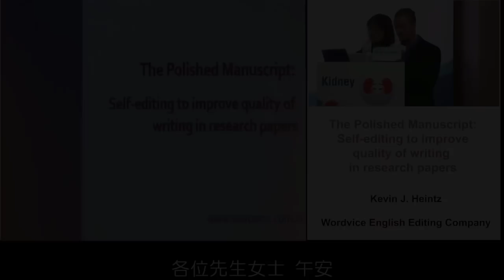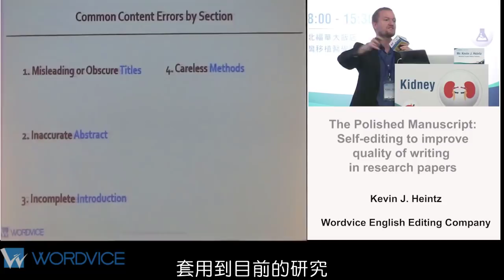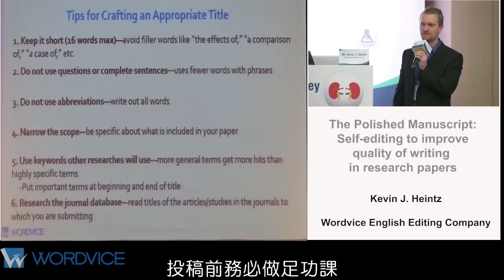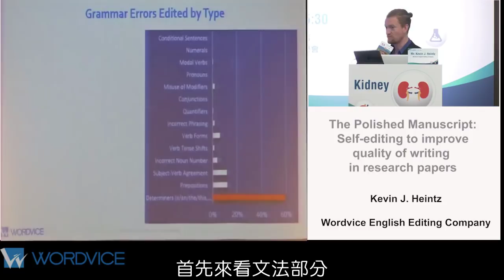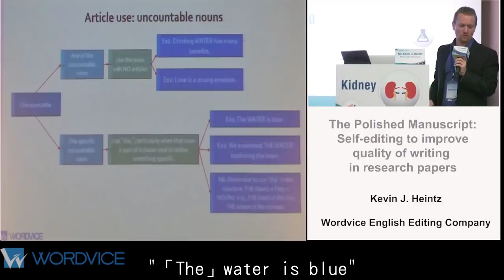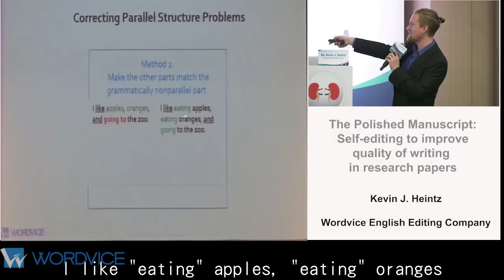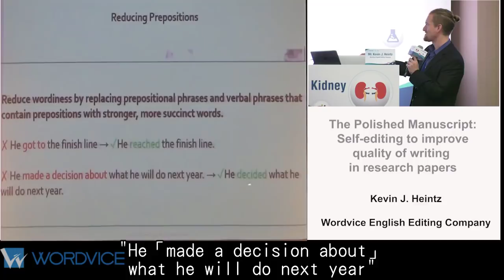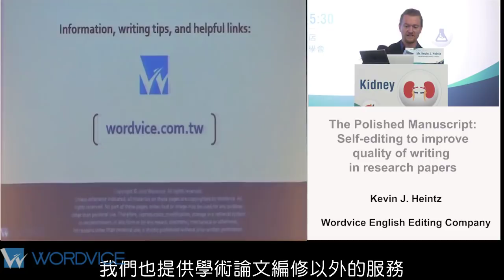Improving Research Writing for Publication (Full Lecture)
*Presentation by Kevin Heintz, Wordvice Content Manager/Senior Editor, at the annual convention of the Transplantation Society of Taiwan on 3 November, 2017.

What Does “Quality of Writing” Mean and Why is It Important in Manuscripts?

In the world of clinical and scientific research, rejection by journals is the norm rather than the exception. Almost all researchers who write manuscripts will receive rejection letters from journals, especially in the beginning stages of their careers, and thus rejection should be seen as a learning experience rather than something to be dejected about.

This reality raises the question all researchers must ask themselves: “Why are my manuscripts being rejected?” And from a wider perspective: “What are so many manuscripts so often rejected?”

One likely answer to this question is that there is a deficiency in “quality of writing” in a great many manuscripts. This can lead not only to rejections, but to continued requests for revision and resubmission (if the research itself is deemed significant and valid), as well as deferment, costing researchers extra time, money, and effort. While there is endless excellent research being conducted at any given time, the manuscripts that get published will combine novelty, relevancy, impact, and other scientific parameters of a good manuscript with another parameter whose importance is often overlooked: “quality of writing.” This is the topic of my presentation today.

This video includes:
✔ A comprehensive overview of common problems with “quality of writing” in research papers submitted to journals
✔ Graphics and slides from studies that breakdown the errors in content, grammar, and style derived from millions of edited words in research papers
✔ Tips and suggestions for authors in eliminating these errors prior to submitting their manuscripts

Who should watch this video:
★Research writers writing a paper for a journal or conference
★Students interested in learning how to edit their work

For more useful writing tips, check out these posts on our “Resources” page:

“How to Write the Best Journal Submissions Cover Letter"

“100+ Strong Verbs That Will Make Your Research Writing Amazing”
“How to Write an Abstract”
“Which Tense to Use in Your Absract”

Tweet @ us on Twitter: @WordviceEditing